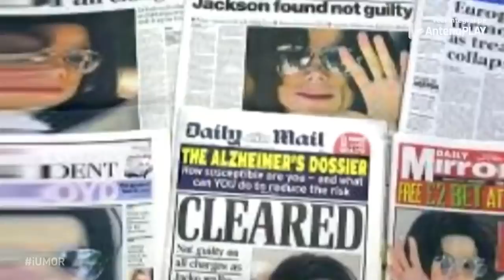Istoria se scrie și pe scena iUmor! 😂 Putin, Regina Elizabeta și Michael Jackson au fost primii!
Urmăreşte „iUmor” şi pe:
➠ TV Antena 1, în fiecare duminică, de la ora 20:00